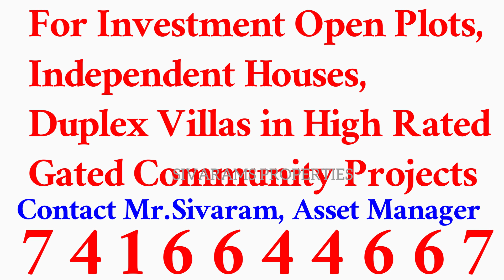plots for sale in Gunturu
🏡 Looking for plots in a serene gated community in Gunturu? Look no further! Here's what our housing project offers:

1️⃣ Prime location with 40 ft cement roads for easy access.
2️⃣ Lush greenery with avenue plantations creating a scenic environment.
3️⃣ Modern living with underground drainage system ensuring cleanliness.
4️⃣ Secure boundaries with a surrounding compound wall for added safety.
5️⃣ Ample water supply facilitated by water tank and tap connections to each plot.
6️⃣ Efficient electricity supply with digital current poles installed.
7️⃣ Peace of mind with 24/7 security surveillance.
8️⃣ Leisure facilities including clubhouse and swimming pool for relaxation.
9️⃣ Indoor games area for recreation within the community.
🔟 Safe and fun spaces for children with dedicated parks.

land for sale in gunturopen plots for sale in guntur
guntur land for saleopen land for sale in guntur